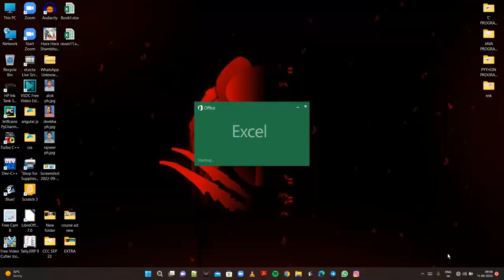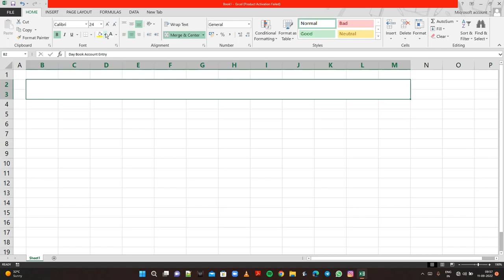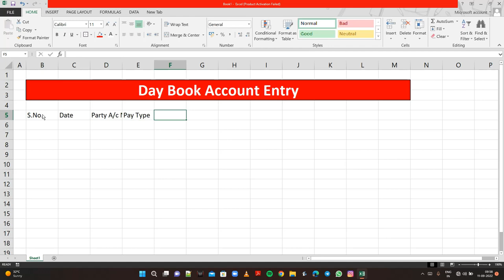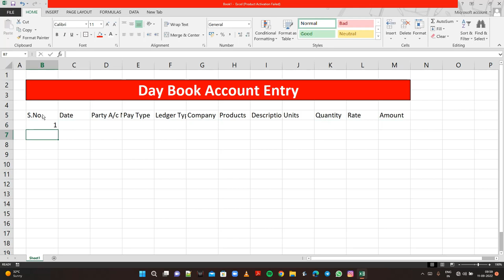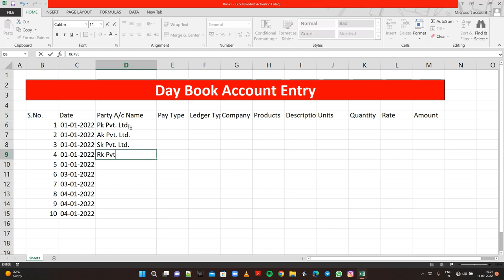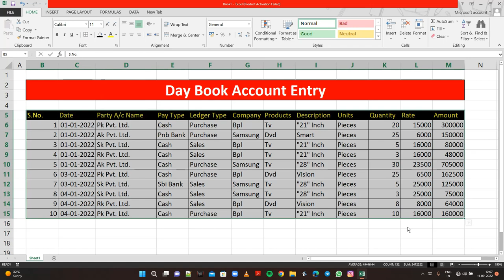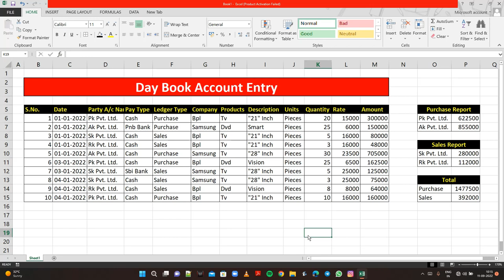Practice Sheet in Excel || Practical of MS Excel || How to Calculate Day Book Accounting In Excel